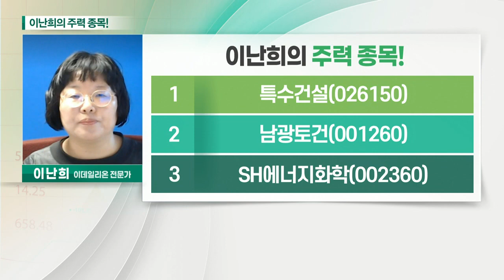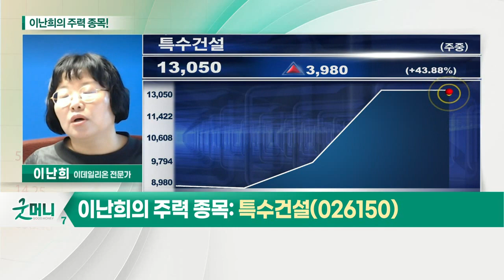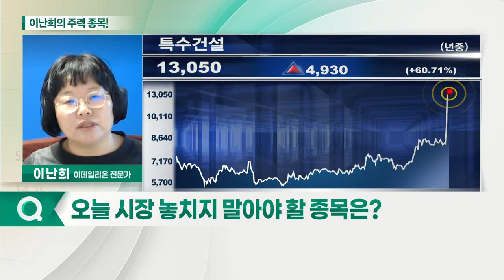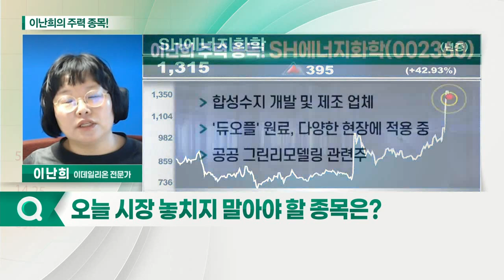특수건설, 남광토건, SH에너지화학_이난희의 주력 종목 (20210510)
1. 특수건설(026150)
2. 남광토건(001260)
3. SH에너지화학(002360)

- 23조 정부 정책 수혜 기대
- 경부고속도로 지하화 관련주
- 차별화 된 기술력 보유

SH에너지화학(002360)
- 합성수지 개발 및 제조 업체
- '듀오플' 원료, 다양한 현장에 적용 중
- 공공 그린리모델링 관련주